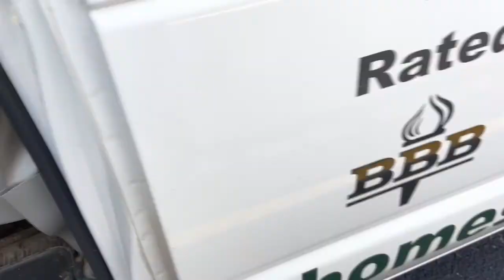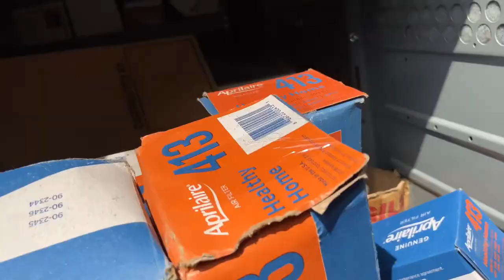MY VAN BROKE DOWN !!!!!!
Man my van broke down today ain’t that crazy but you know what the saying goes, “when life gives you lemons make sprite” something like that